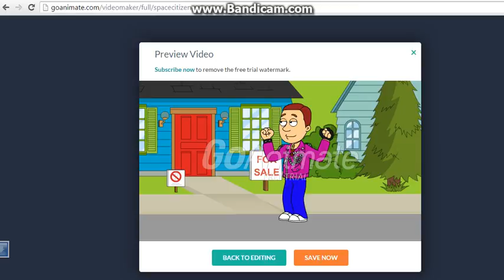Luke repaints the house & gets grounded